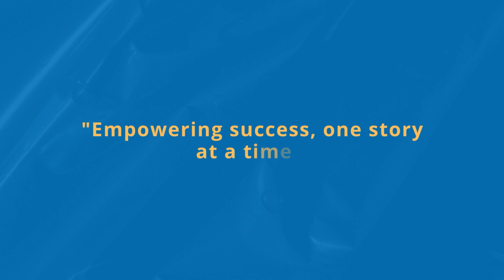Earning Respect and Admiration: The Story of Max, A Proud Graduate of MLCU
Meet Maxdonald Kurkalang, a proud alumnus of Martin Luther Christian University's Department of Information Technology. Through his dedication and hard work, Maxdonald earned the respect and admiration of his peers and professors alike. Join us as we celebrate his accomplishments and learn more about his time at the university!

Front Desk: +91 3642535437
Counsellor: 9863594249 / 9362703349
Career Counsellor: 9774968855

Address:
Martin Luther Christian University
Dongktieh, Block – 1,
Nongrah, Shillong 793006
Meghalaya